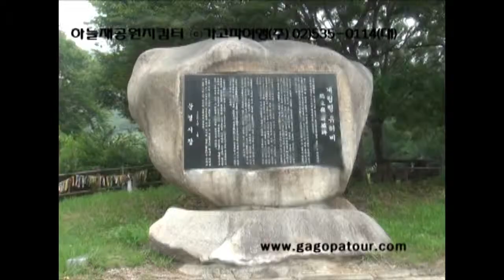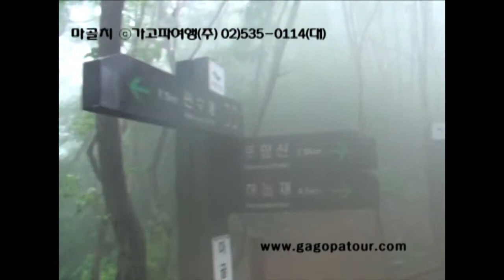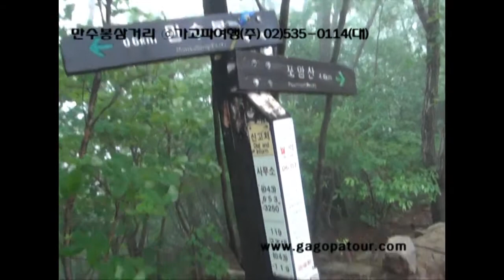포암산-02 ⓒ가고파여행(주)02-535-0114(대)